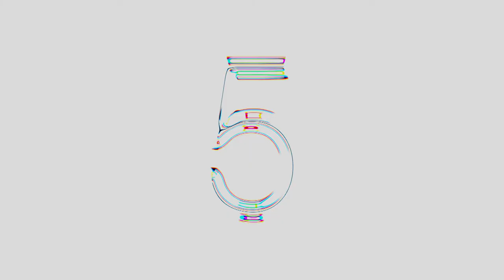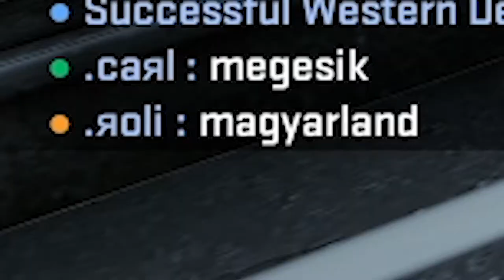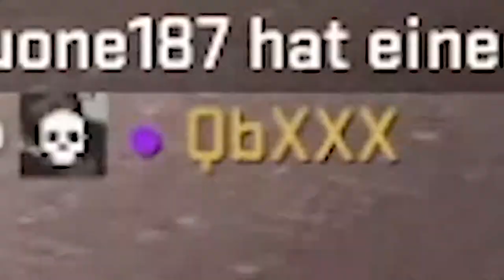CSGO MIT INKOMPETENTEN AFRIKANERN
In diesem Video übernehmen die Afrikaner das Territorium des Büros im Counter Strike. Es gibt leider KEINE Schneeballschlacht :(